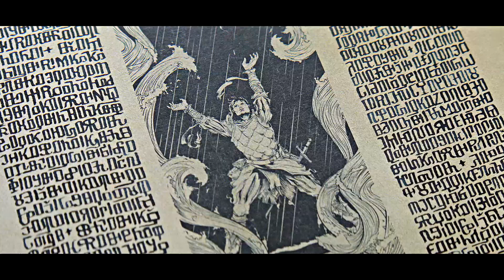the darkling & alina starkov | who are you?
Is this good? Honestly I don't know D:
I've changed this video so many times, I don't know if it's like how I imagined it in my head but oh well I hope someone likes it!
I want season two so I can have more scenes of them ahhh I just love them so much ♡

Stay well and healthy!

Credits:
Coloring: basic by sunnyvids